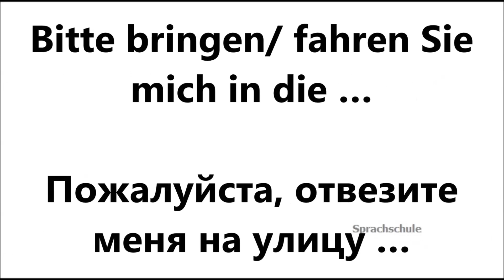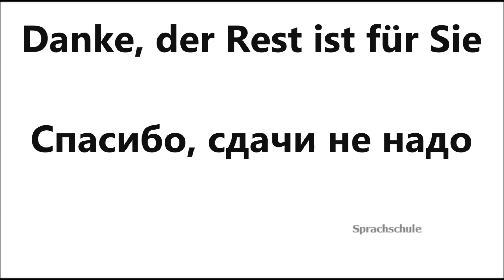Немецкий язык, бесплатные аудиоуроки: Такси, Taxi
Берем такси в Германии! Все слова и выражения на немецком языке для заказа такси, разговора с таксистом: объяснение дороги, оплата, чаевые. Произношение, написание, перевод на русский язык!